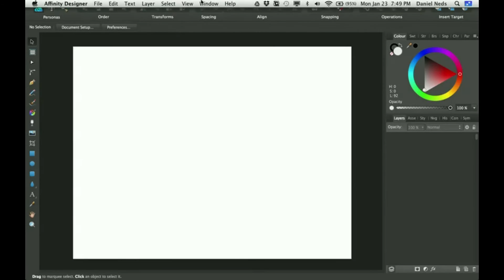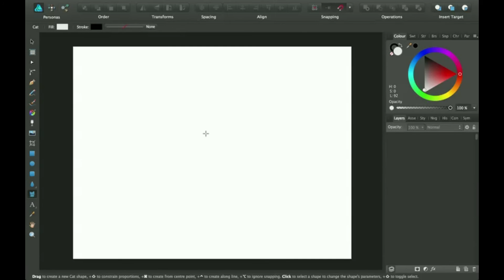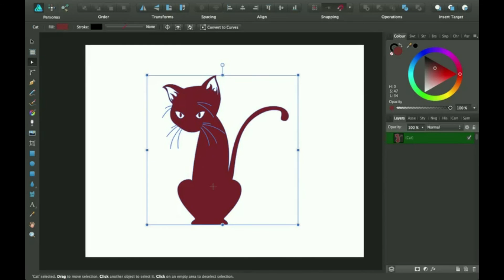How to Customize your Toolbar in Affinity Designer (Is there a tool you have never seen?)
In this short mini-tutorial, I show you how to easily customize your toolbar. I also show you a tool that most people don't know about.

If you still need some help, please subscribe then browse my videos and see if I have the one you are looking for, if not please comment below or send me an email at and I will try to get back to you as soon as possible.

Acts 16:31--

John 3:16--

Taken from the Bible in the KJV.